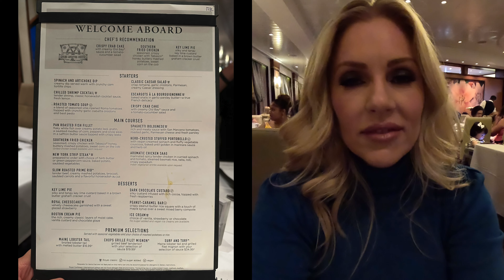OASIS OF THE SEAS SPRING BREAK 2023 CRUISE \ NIGHT 1 \ NEW WELCOME ABOARD MENU & A CANCELLED SHOW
Join us as we embark on the @RoyalCaribbean Oasis of the Seas out of the Port of Miami in Miami, Florida for a 7-night Eastern Caribbean Cruise.

In this vlog, Ray and I head to dinner in the Main Dining Room. We booked My Time Dining, which we LOVE! This was our first time trying the new dinner menu and tonight's theme was "Welcome Aboard".

We then picked up Rider from Adventure Ocean and head to Aqua 80 for the 10:30pm show. However, due to weather and choppy seas, the show ended up being postponed until Night 3.

I also did have an issue with some pre-arrival gifts I ordered and had to go to Guest Services to get this resolved. I will speak more about this in my recap, but always make sure you have copies of your receipts for any gifts or purchases made pre-cruise in case you run into an issue. There was no record of my order on the ship, but they found it ONLY AFTER I gave them my order numbers.

Mailing address:
Shannon Ford
21001 Pines Blvd. Unit 7843